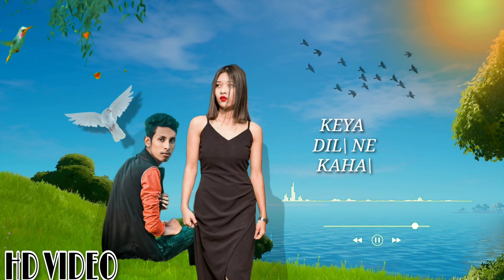Keya Dil Ne Kaha _ New version song| cover | Latest Hindi song 2022 | video song | Ashwani Machal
Keya Dil Ne Kaha _ New version song| cover | Latest Hindi song 2022 | video song | Ashwani Machal | new Hindi cover song 2022 |Kay dil ne kaha tumne suna cover latest hindi song | Ashwani Machal |

presenting "Kay dil ne kaha" new version song , cover song sung sung by Ashwani machal and neha singha & music by , R3ZR,starting _Ashwani machal & upsana kandari, Lyrics penned by sanjay chhel and video driected by prince pratap production

credits:
singer_Ahawani Machal & neha singha,
starring_Ashwani Machal & upsana kandari,
Music and mix mastered_ R3ZR(R3ZR'S studio assam)
Lyrics - sanjay chhel,
label - sony music entertainment india pvt Ltd ,
video - prince pratap productions ,

cover,
cover song,
new hindi cover,
new Hindi cover song,

🎧kya dil ne kaha - lyrics

khawbabo mein tu
meri her sanso mein tu